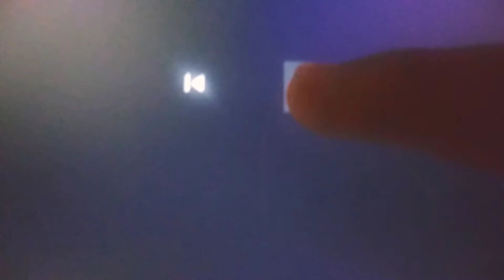DLV: WBP/WAG, D, DF, CN & AP Goes Imaginary Friends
Dream Logo Variations: Warner Bros Pictures/Warner Animation Group, DreamWorks SKG, Dimension Flims, Cartoon Network & Amblin Partners Goes Imaginary Friends

Here another my own Dream Logo Variations that: one kid & his imaginary friend name Bloo went to Foster Home For A Imaginary Friends like: Warner Bros Pictures (2019 CinemaScope with Own Musical Theme & WarnerMedia byline)/Warner Animation Group (2019 with WarnerMedia byline), DreamWorks SKG (1997 with Own Musical Theme & Amblin Partners byline), Dimension Flims (2014 with Whoosh Sound Effects & New World Entertainment byline) & Cartoon Network Studios (2014 with WarnerMedia byline)! And closing logos is: Cartoon Network (2018 with WarnerMedia byline), Dimension Flims (1995 with New World Entertainment byline), Amblin Partners (2019), DreamWorks SKG (1997 closing with Amblin Partners byline) & last but last least is: Warner Bros Pictures Distribution (2019 closing with WarnerMedia byline)!

PS Although it's from Upcoming Movies: Foster Home For A Imaginary Friends!

Special Thanks/Inspired by: Logo Archive Premiere, Ginger Manley, LogoForTheWin, The Professor Timothy Connor, Drilly Cookie Crisps, ThisIsLotso, Bloo J, Demetrius Scott, Kevin Stanford Studios Media & (apologized to): James TheLogoMan!

©2019 Warner Bros Pictures/Warner Animation Group, Warner Bros Entertainment, DreamWorks SKG, Amblin Partners, Comcast, NBC Universal, Dimension Flims, Lantern Entertainment, New World Pictures, New World Communications, Cartoon Network Studios, Turner Broadcasting Systems & WarnerMedia